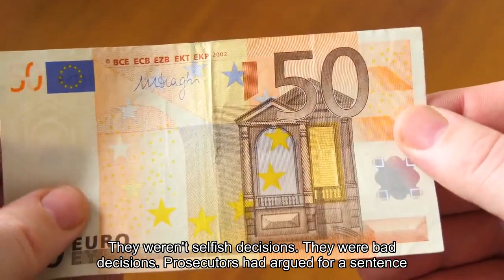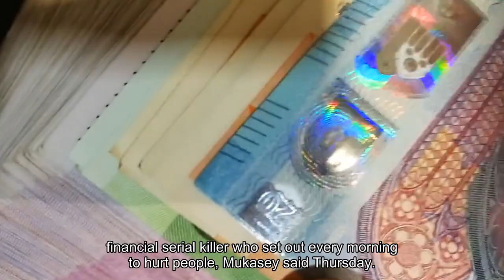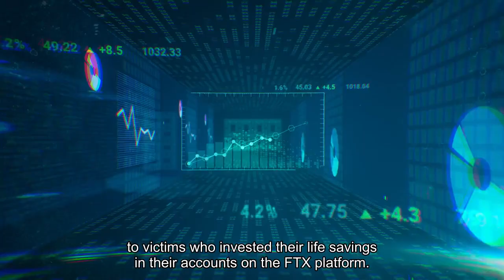Sam Bankman-Fried sentenced to 25 years in prison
NEW YORK — A federal judge sentenced former cryptocurrency mogul Sam Bankman-Fried to 25 years in prison Thursday, less than what prosecutors wanted but far more than defense lawyers sought. Bankman-Fried, co-founder of crypto exchange FTX and investment fund Alameda Research, failed to take responsibility for the disaster he created, U. S. District Judge Lewis Kaplan said in handing down the sentence. “Mr. Bankman-Fried says mistakes were made … but never a word of remorse for the commission of terrible crimes,” said Kaplan, who also ordered Bankman-Fried to pay more than $11 billion. Jurors in November convicted Bankman-Fried on charges related to wire fraud, conspiracy to commit fraud and conspiracy to commit money laundering. He was accused of misappropriating FTX customer funds to spend lavishly on luxury real estate, investments and political donations. Before Kaplan handed down the sentence, Bankman-Fried gave a meandering account of events in an attempt to justify some of his actions. “I made a series of bad decisions,” said Bankman-Fried, who spoke for roughly 20 minutes. “They weren’t selfish decisions. … They were bad decisions.”Prosecutors had argued for a sentence of at least 40 years in prison. Defense attorneys argued for a sentence of five to six years. Bankman-Fried, 32, turned FTX into a behemoth, with a Super Bowl ad, naming rights to a Miami stadium and glowing publicity for its cryptocurrency exchange. Only when it collapsed into bankruptcy in 2022 did investigators uncover what prosecutors have described as a straightforward fraud dressed up as a breakthrough financial innovation. Bankman-Fried and his top deputies, prosecutors said, took customers’ money out of FTX and put it into Alameda Research. At the trial, former Alameda CEO Caroline Ellison, who pleaded guilty to conspiracy charges before cooperating with prosecutors, described Bankman-Fried telling her to use FTX funds.“It’s hard to understand in some ways how a person can be responsible for all of these significant crimes,” prosecutor Nicolas Roos said Thursday. “It’s massive in its scale. It was pervasive in all aspects.”Before Roos spoke, defense lawyer Marc Mukasey argued that Bankman-Fried did not have harmful intentions.“Sam was not a ruthless financial serial killer who set out every morning to hurt people,” Mukasey said Thursday. He described Bankman-Fried as a person who “doesn’t make decisions with malice in his heart. He makes decisions with math in his head.”Kaplan spoke of the financial devastation to victims who invested their life savings in their accounts on the FTX platform. In court filings, Bankman-Fried’s lawyer had argued that victims are likely to be made whole once the FTX bankruptcy process shakes out, a claim that John Ray III, who is leading the company through the bankruptcy process as CEO, criticized in a letter to the court.